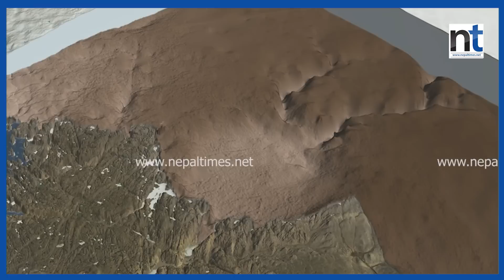ग्रीनल्याण्डको हिउँ पग्लिन सक्ने, पृथ्वीका लागि विनाशकारी || Nepal Times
ग्रीनल्याण्डको हिउँ पग्लिन सक्ने, पृथ्वीका लागि विनाशकारी

Produced By: Nepal Times Media Private Limited
News Edited By: Harihar Nepal
Presented By: Ranjita Pokhrel
Video Edited By : Nepal Times